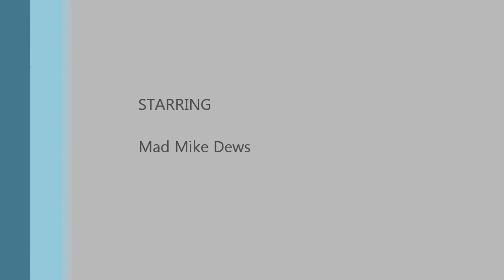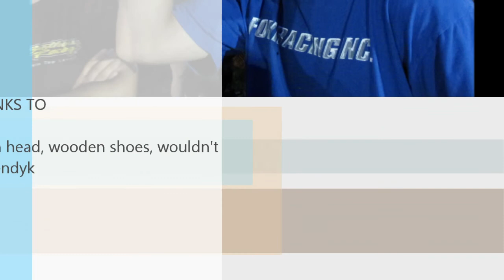Mad Mike Dews gets schooled by four wheels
Dewsy laid down the bet that him and paul couldn't be caught and passed on the trail.  I proved him wrong.